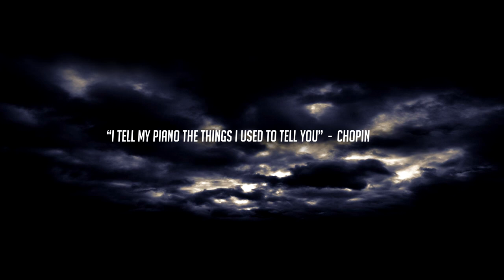Piano Improvisation No1 "Not looking back"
Eine kleine Improvisation, welche mir im Frühling 2017 in den Sinn gekommen ist.